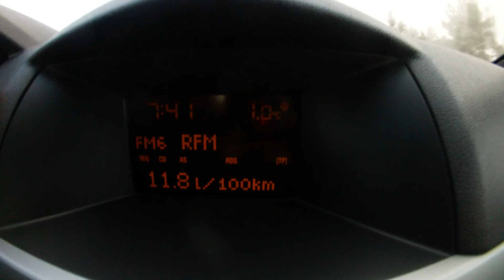Trilhos da Porca 06-03-2016 Mondim